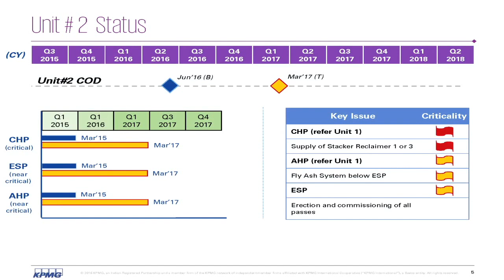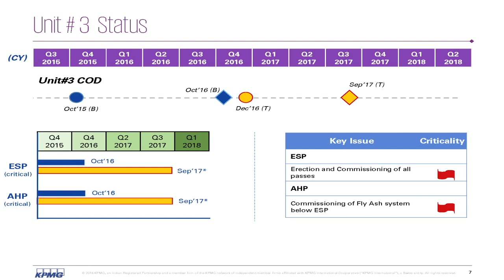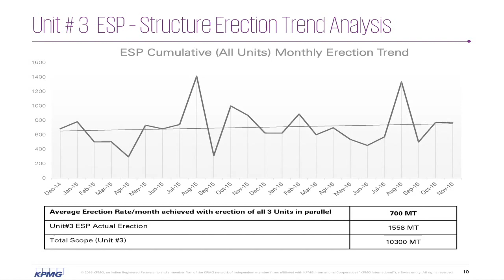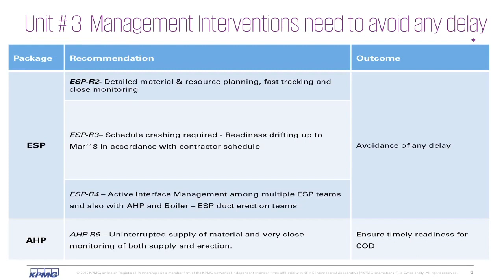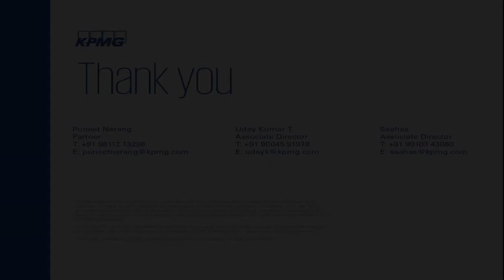Aerial photography of NTPC Kudgi Powerplant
Aerial photography of NTPC Kudgi Powerplant by Atom Drones.